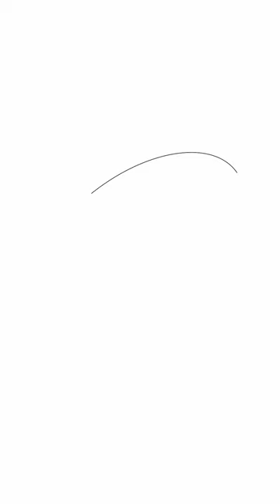Deje en mano de Dios sus preocupaciones y problemas y disfrute de una vida abundante.